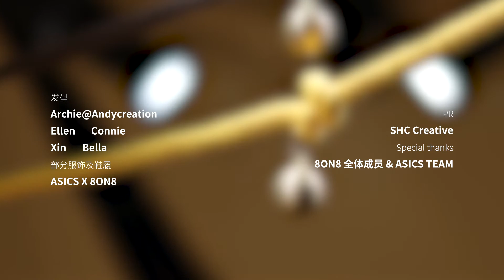'THE BEST SOUNDS AROUND'--8ON8 SPRING SUMMER 2022